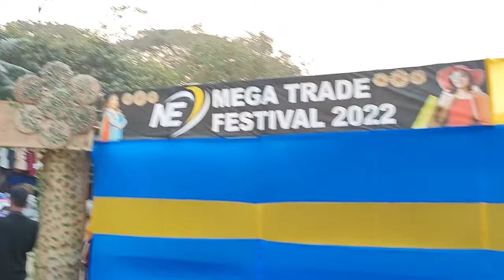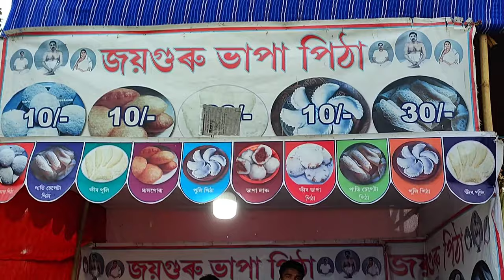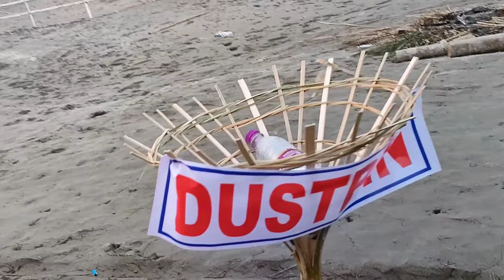PANCHARATNA WINTER FESTIVAL | DAY 2 | SHAHID MALLYA | FULL TOUR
This is the first ever festival in Goalpara from 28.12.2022 to 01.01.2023

smart point
florican garden bilasipara
royal academy
vdp
avant shoes
avant shoes review
florican garden
maruti 800 sticker modified
bilasipara news
nekib and mou
16 candles
laziz pizza
mughal garden guwahati